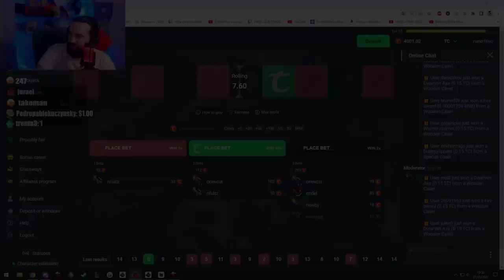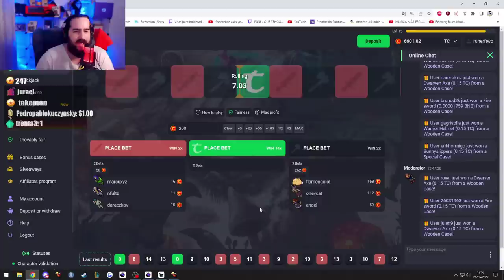NATTANK HUMILHA PLAYER AOVIVO!😲 MORSHABAAL HIT KILL AND FERUMBRAS OCEBRA (DROPING HAT)